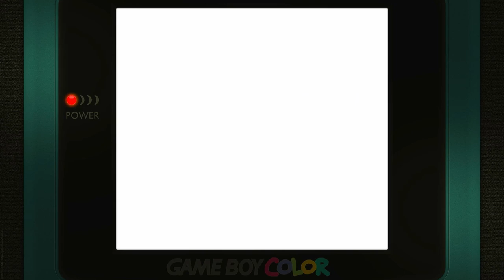F1 World Grand Prix II RD.1 Australian GP Time Trial / Skill Rookie Nintendo Game Boy Color Emulated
F1 World Grand Prix II
RD.1 Australian GP | Time Trial / Skill Rookie (Default)
Nintendo Game Boy Color | Emulated